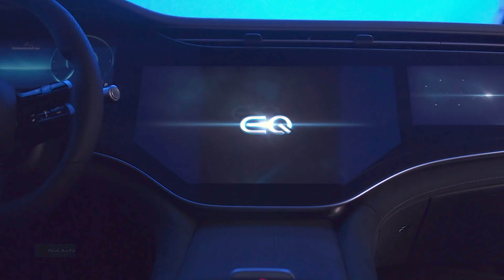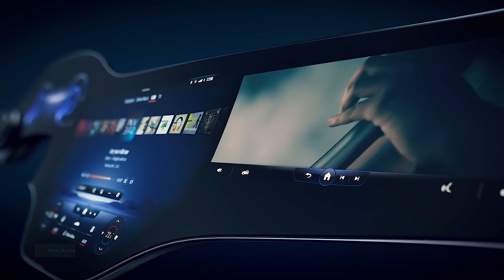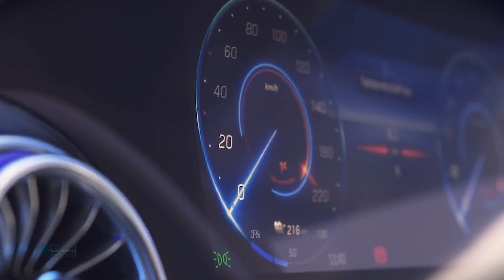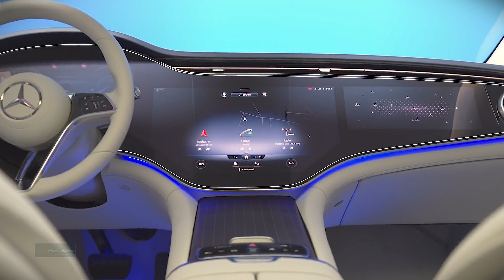The New Mercedes EQS Interior and Exterior | MiniAuto